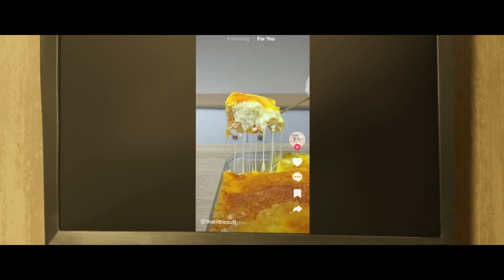Top 10 Best NEW Animated Movies of 2024 (So Far)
You know that nostalgic feeling when you think that today’s animation movies aren’t as good as they used to be? This is the year that the sheer effort, plot, and depth of characters poured into these films, magnified by animation styles, beats non-animated movies. 2024 is just coming for your hearts with this lineup of sequels, tragicomedies, actions, and everything in between. This is future nostalgia in the making.

Welcome to CNext! Today, we’re ranking the top 10 best animated movies of 2024 so far. Our countdown includes Inside Out 2, Kung Fu Panda 4, Despicable Me 4, and more Animated Movies!  What is your favorite animated movie of 2024?

Chapters:
00:00 - Intro
00:46 - Number 10
01:49 - Number 9
02:43 - Number 8
03:34 - Number 7
04:26 - Number 6
05:15 - Number 5
06:00 - Number 4
06:59 - Number 3
07:56 - Number 2
08:46 - Honorable Mentions
09:27 - Number 1